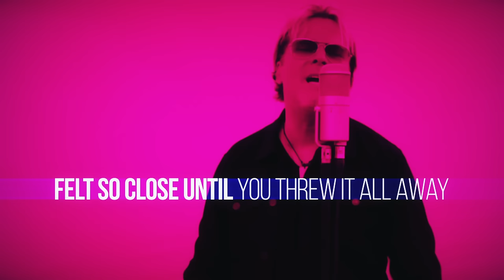Kent Hilli - "Arms Of A Stranger" (Signal Cover) - Official Lyric Video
Hot on the heels of the release of his well received debut solo album, "The Rumble", Perfect Plan frontman Kent Hilli has announced the release of a new covers EP, 'Vital 4'. As with his debut, Kent once again teams up with producer Michael Palace to offer his take on songs by Joe Lynn Turner, Michael Bolton, Signal, and Europe.

The full tracklisting for the EP is:

1. Losing You (Joe Lynn Turner cover)
2. Can't Turn It Off (Michael Bolton cover)
3. Arms Of A Stranger (Signal cover)
4. More Than Meets The Eye (Europe cover)

”I chose these four songs because they are among my top 10 songs of all time and these singers are on my top 10 list of the best Melodic Rock/AOR singers of all time. I have always wanted to cover these songs and I enjoyed every second doing them with my buddy Mike [Palace]…listen to his guitar playing on these songs, wow!" - Kent Hilli

"Vital 4" follows Hilli’s debut solo album “The Rumble”, which was released on June 18, 2021.

“The Rumble” is Kent Hilli’s first solo album. To craft the album, Kent joined forces with Mike Palace, who has produced the album. This musical partnership has turned out to be a “match made in heaven”. Mike is an amazing talent and together with Kent they have developed an incredible chemistry that really caught the sound Kent was envisioning for the album.

Kent wrote all the songs on the album himself, except for four songs which are co-written. One song is co-written with Palace, two songs with Alessandro Del Vecchio and Pete Alpenborg, and one song is co-written with Kent's talented sister Tina. The album resounds with the inspiration and influences from Kent's idols like Giant, Foreigner, Survivor, Whitesnake, and Europe, to name a few. That musical style is built in Kent's DNA by now. The legendary voices of Lou Gramm, Jimi Jamison, Dann Huff, David Coverdale, Joe Lynn Turner, and Joey Tempest are Kent's true inspirations and have influenced his vocal style. But anyone following along knows that Kent is very much his own singer and one of the finest to emerge in the melodic rock scene in quite some time.

Line-up:
Kent Hilli - Lead vocals and backing vocals
Michael Palace - All instrumentation and backing vocals